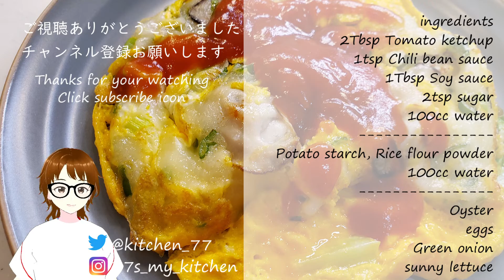かきオムレツ【台湾名物 蚵仔煎】 オアチェンの作り方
台湾人のソウルフード、牡蠣オムレツの作り方を3分でご紹介。本場の牡蠣オムレツがなかなか食べられない昨今、自宅で作ってみては如何でしょうか。台湾はタピオカ粉を使って作くりますが日本でなかなか手に入らないのでこのレシピ考案しました。【タピオカ粉(地瓜粉)なくでも作れる！】ぜひ作ってみてください。

材料
水　100ml
片栗粉　大さじ1½
米粉パウダー大さじ1½
水100ml
かき
卵
葱
サニーレタス

ingredients
2Tbsp Tomato ketchup
1tsp Chili bean sauce
1Tbsp Soy sauce
2tsp sugar
100cc water
1.5Tbsp Potato starch
1.5Tbsp Rice flour powder
100cc water
Oyster
eggs
Green onion
sunny lettuce

この動画のレシピは独自にアレンジしたものです。このレシピを参照したりSNS等でシェアすることは歓迎いたしますが、可能であればその際、動画のリンクやアドレスを貼っていただけると幸いです。

■製菓マット クッキングマット オーブンマット シリコンマット ホーマンキット キッチン用 目盛り付き60×40cm

■使用しているオーブンレンジ
東芝 簡易スチームオーブンレンジ 26L グランホワイトTOSHIBA 石窯ドーム ER-TD70-W
値段の割には結構高性能で満足しています。